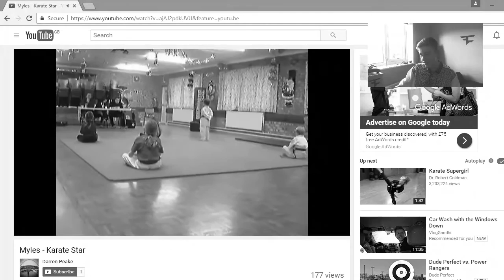The Moving Crystal Experiment